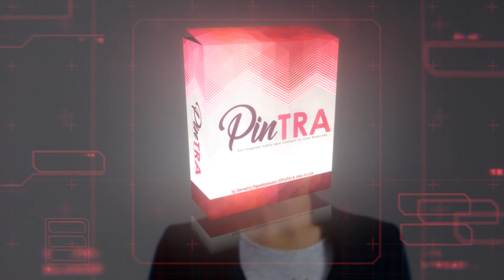Pintra Intro Launching May 31st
2. Must be uploading good quality content frequently to your YouTube Channel and really trying hard to make it

Internet Marketing
Entrepreneur
Online Marketing
Blogging
Dropshipping